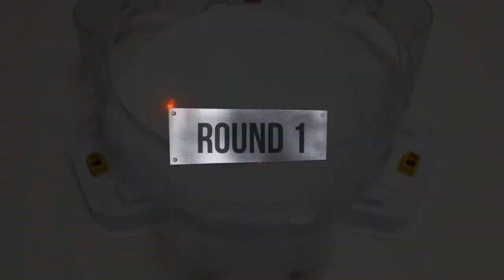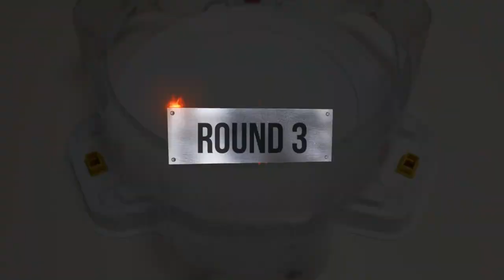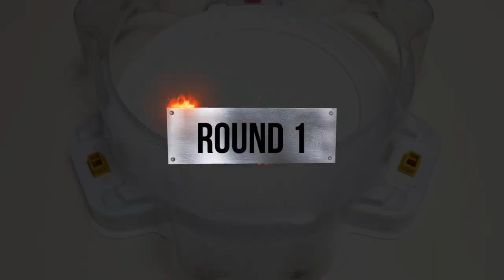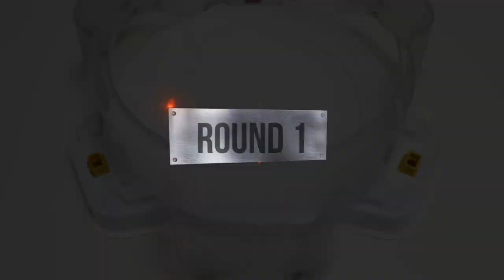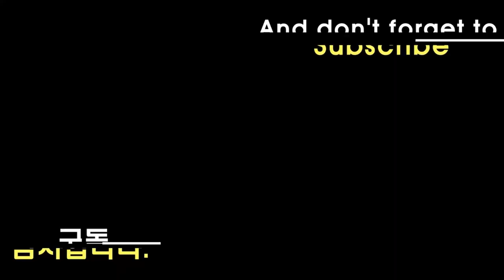Beyblade Burst 【Bloody Longinus VS ALL Cho-Z】 marathon ベイブレードバースト 베이블레이드 버스트 초제트 마라톤 배틀